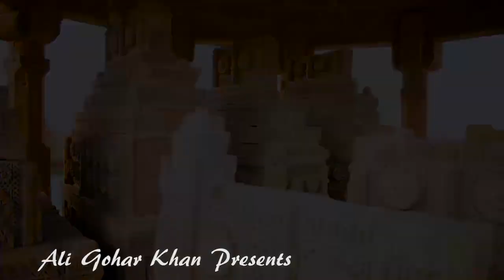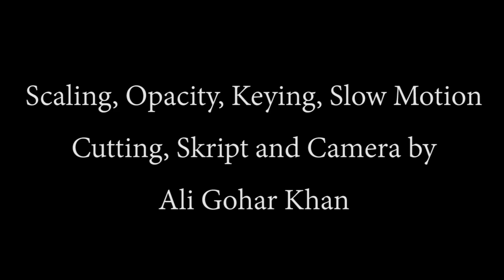Best cuts on beat : editing with rhythm : Chaukandi Graveyard : Ali Gohar Khan.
This video is my special production in which the video dances on music. there is a competition between video and music.

I have recorded the video of Chaukandi Ancient Graveyard situation at Sindh Karachi Pakistan and the music matches perfectly on video. there is no doubt that the music is super but i have competed  with music through my video recording, scaling, slow motion, keying, opacity, cutting and finally presented the video like dancing on music.

Software used
Adobe Premier Pro CC.
Adobe Audition.
Little bit FL Studio.

My coming videos.
• Short Action film “Jump in cannon”
• A visit to a strange world.
• Slow and fast video. Both slow and fast go simultaneously in one scene. The main character is in slow motion while the surrounding even in the front of the character is fast.
• Fight video
•  Short horror film.
• A special dance video.
• National song.
• A sad story of a poor girl and her school on independence day.
• Amazing Karachi.

World Music Official.
Epic Arabian Music/Golden Age.